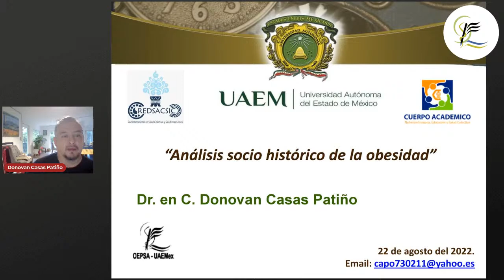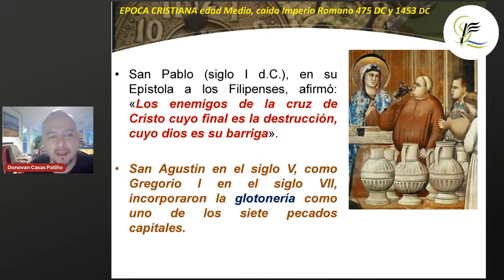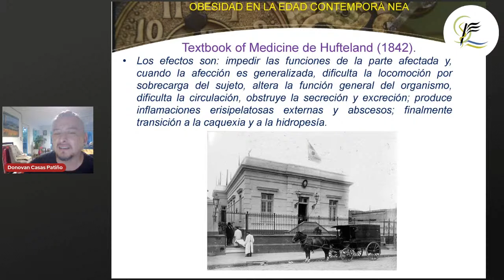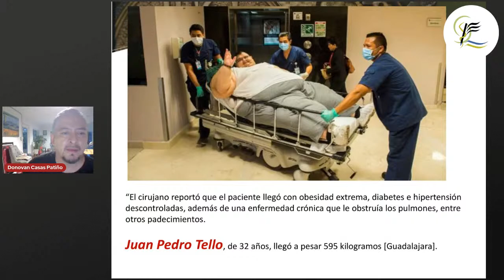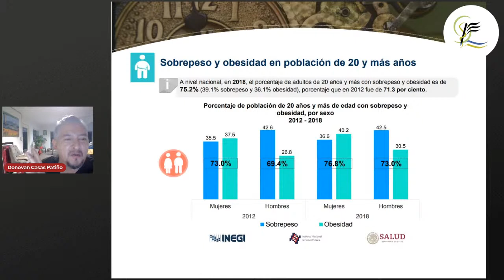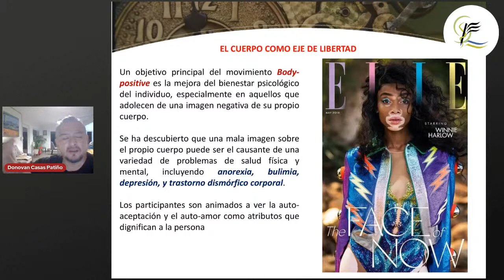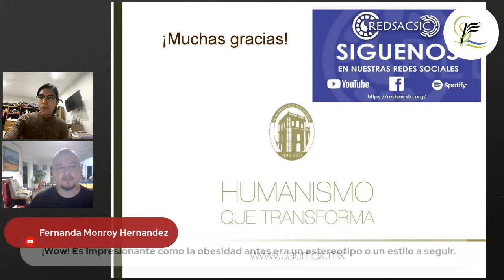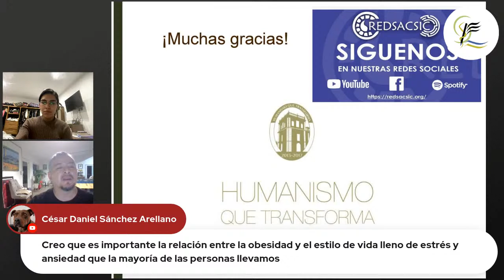Análisis socio histórico de la obesidad